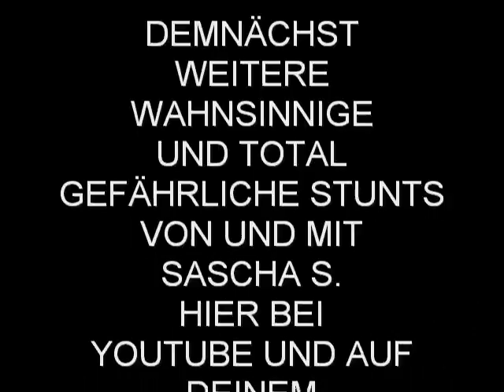Lord of the Stairs - Stair Diver Sascha S.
my crazy friend sascha jumps over 12 stairs and makes a fu cool slide when he hits the ground XD stay tuned for more crazy vids of the goodfather of extreme stunts sascha s. (vid was createt in school XD)